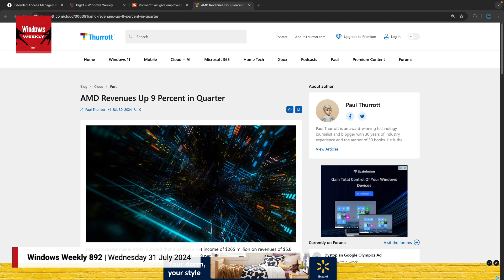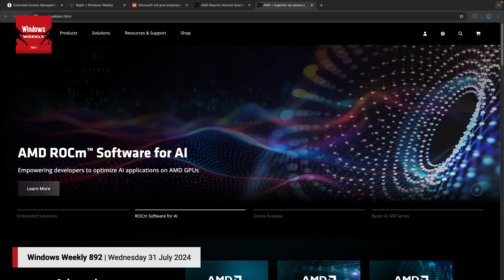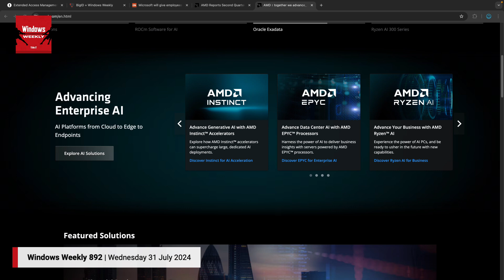Strong Data Center Revenue for AMD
On Windows Weekly, Paul Thurrott and Richard Campbell talk about AMD's 9% revenue growth in their 2nd quarter of 2024. The Data Center segment earned $2.8 billion and the Client segment earned $1.5 billion.